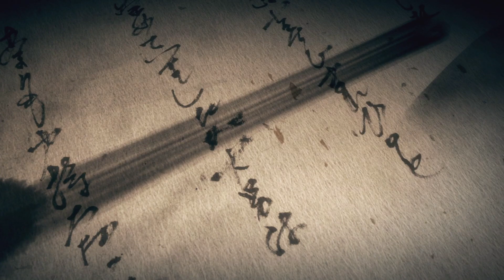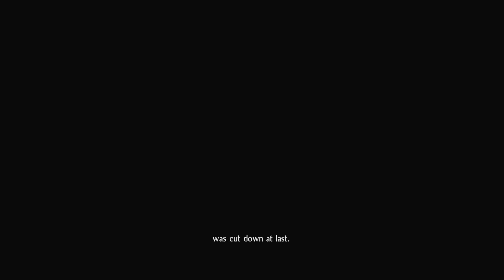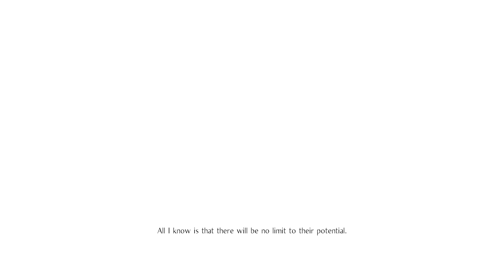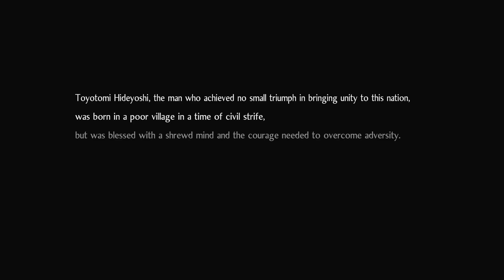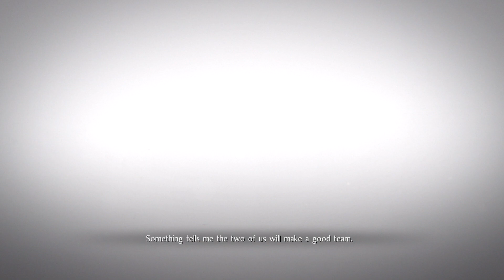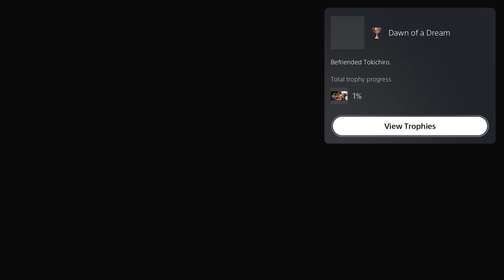Nioh 2 Walkthrough Gameplay Part 1 [PS5, PS4, PC]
Nioh 2 Gameplay Walkthrough Part 1 [PS5, PS4, PC]

Nioh 2 is a 2020 action role-playing video game developed by Team Ninja. It was published by Koei Tecmo in Japan and Sony Interactive Entertainment worldwide for the PlayStation 4 on March 13, 2020. It is a prequel to Nioh (2017). Versions for PlayStation 5 and Windows titled Nioh 2: Complete Edition, featuring all the previous downloadable content, were released on February 5, 2021.

XBOX GamerTag: RogueAgent4
PSN ID: RogueAgent4
Steam ID: RogueAgent4
Uplay: RogueAgent4
ORIGIN: RogeAgent4
Epic id: RogueAgent4